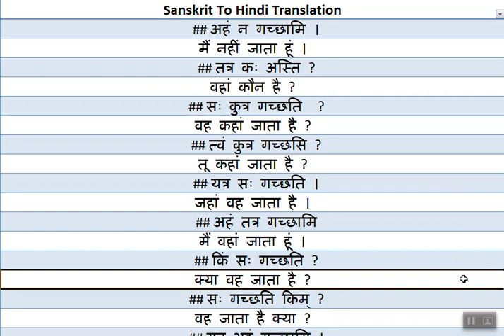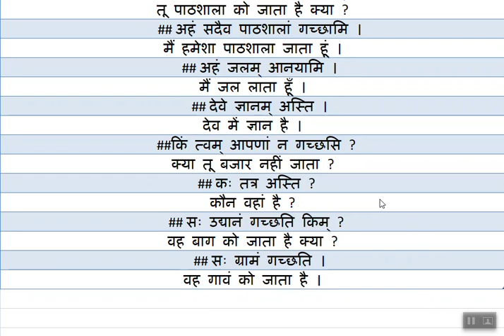01 सामान्य संस्कृत वाक्यों का अर्थ | Sanskrit Learning : Sanskrit Sentences Translation in Hindi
In this video you will get Sanskrit Sentences meaning  or translation in Hindi. Thanks to all for being with us.

Tagging:

5 sentences in sanskrit  sanskrit to hindi translation app,
sanskrit today,
sanskrit to hindi translation,
sanskrit to bengali translation,
sanskrit to english translation app,
sanskrit to gujarati translation app,
sanskrit to hindi translation app with camera,
sanskrit to english,
sanskrit to hindi app,
sanskrit consonants,guru shabdah,
start learning sanskrit,sanskrit tables explained,
rama shabdah,hari shabdah,sanskrit grammar,scientific sanskrit,
sanskrit shabda tables,sanskrit shabda explained,
understanding sanskrit tables,samskritam,
learn sanskrit online,learn samskrit online
sanskrit to hindi anuvad,
sanskrit translation to hindi app,
sanskrit to bengali,
sanskrit to bengali translation app,
sanskrit to bangla,
sanskrit to bangla translate,
sanskrit to bengali alphabet,
sanskrit to be,
gita path sanskrit to bengali,
sanskrit to convert hindi,
sanskrit 1 to 100 counting,
sanskrit 1 to 20 counting,
sanskrit 1 to 10 counting,
sanskrit to hindi dictionary,
sanskrit to english translation,
sanskrit to english dictionary,
sanskrit to english mein kya kahate hain,
sanskrit to english alphabet,
bhagavad gita sanskrit to english,
sanskrit to gujarati,
sanskrit to gujarati dictionary,
sanskrit to gujarati std 10,
sanskrit to gujarati std 8,
sanskrit to gujarati bhashantar,
sanskrit 1 to 50 ginti,
sanskrit to hindi translation kaise kare,
sanskrit to hindi dictionary app,
sanskrit to kannada,
sanskrit to kannada translation app,
sanskrit to kannada learning,
sanskrit to kannada converter,
sanskrit to learn,
sanskrit to learn easily,
sanskrit to telugu learning,
sanskrit to tamil learning,
sanskrit to marathi translation app,
sanskrit to malayalam translation app,
sanskrit to marathi,
sanskrit to marathi shabdkosh,
sanskrit to malayalam converter,
sanskrit how to make question,
sanskrit to hindi meaning,
sanskrit to nepali comedy,
sanskrit 1 to 20 numbers,
sanskrit 1 to 100 numbers,
sanskrit 1 to 50 numbers,
sanskrit 1 to 10 numbers,
sanskrit 1 to 30 numbers,
sanskrit to odia translation,
sanskrit to odia,
sanskrit to odia dictionary app download,
sanskrit to odia translation app,
sanskrit to odia dictionary,
sitaya banagamanam sanskrit to odia,
sanskrit how to read,
sanskrit to sinhala,
sanskrit to serbian,
sanskrit hindi to sanskrit translation,
sanskrit to telugu,
sanskrit to tamil,
sanskrit to telugu dictionary,
sanskrit to tamil translation,
sanskrit to telugu translation,
sanskrit to telugu numbers,
sanskrit to urdu,
sanskrit a to z word,
sanskrit how to write,
sanskrit to hindi word meaning,
sanskrit a to z,
sanskrit 1 to 20,
sanskrit 1 to 30 counting,
3 sanskrit,
4 sanskrit,
sanskrit 1 to 50 counting,
sanskrit 1 to 5 ctet,
7 sanskrit,
sanskrit 6 to 8 ctet,
9 sanskrit